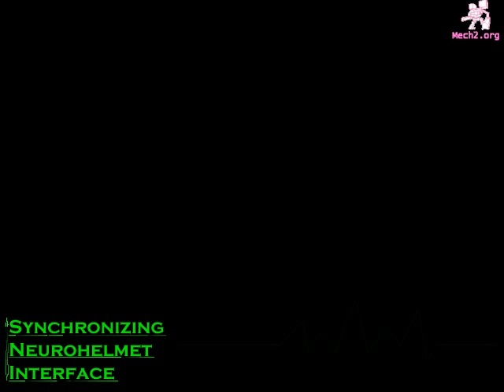MechWarrior 2: Mercenaries - Wolcott Campaign - Mission 33 - First Strike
Wolcott Campaign - Mission 33 - First Strike

All in all I enjoyed this mission. It was straightforward.

Skip List:
6:00 Mission Contracts
6:48 Mission Briefing
8:58 Gameplay